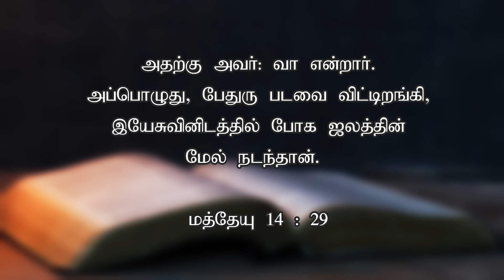பேதுரு ஜலத்தின்மேல் நடந்தான் | Today's Word (06.06.2024) | Pr.K.Daniel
அதற்கு அவர்: வா என்றார். அப்பொழுது, பேதுரு படவை விட்டிறங்கி, இயேசுவினிடத்தில் போக ஜலத்தின்மேல் நடந்தான்.

So He said, “Come.” And when Peter had come down out of the boat, he walked on the water to go to Jesus.

Our Bank Details:
A/C Name: APOSTOLIC CHRISTIAN ASSEMBLY, KOLATHUR MINISTRIES
A/C NO: 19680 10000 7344
Bank: Bank of Baroda
Branch: Kolathur Branch
IFSC Code: BARB0KOLATH (5th Character is 'ZERO')